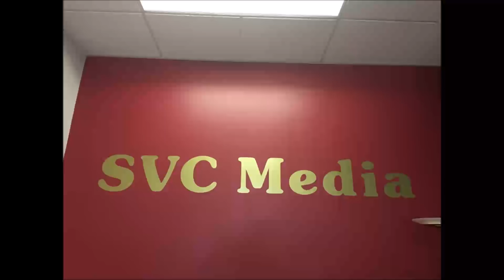2018年9月3日 星期一 股市分析 Bill Yen / 創投家 Peter Hsieh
2018年9月3日 星期一

7:00 – 7:30 pm            股市分析                                 Bill Yen

7:30 – 8:00 pm            創投家                                   Peter Hsieh